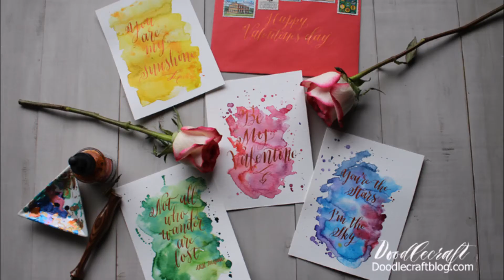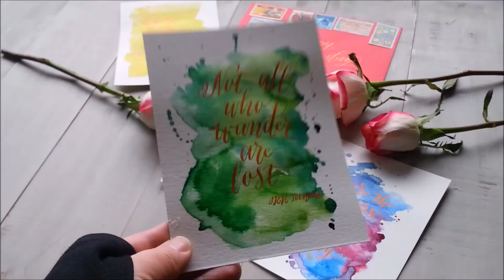Calligraphy Valentines and Watercolor Washes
Calligraphy Valentines and watercolor washes video tutorial